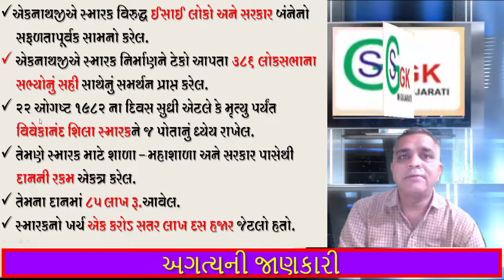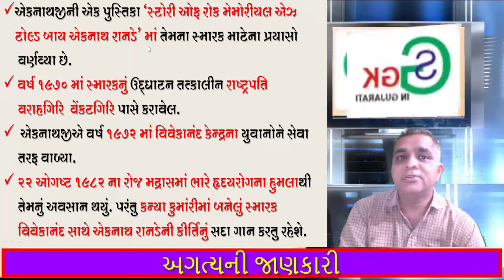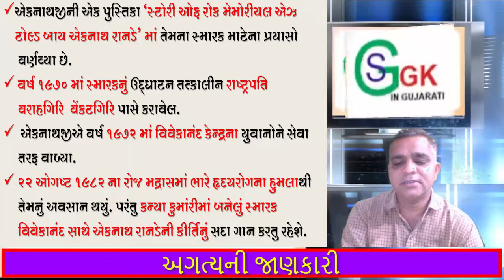એકનાથ રાનડે નિર્વાણદિવસ.22 ઓગષ્ટ દિન વિશેષ